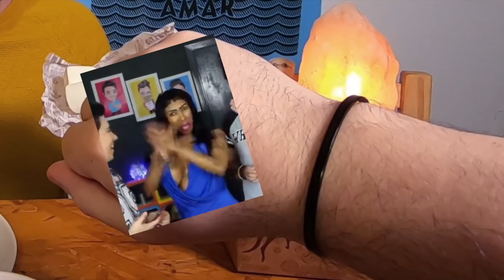FONDUE DE CHOCOLATE DO OUTBACK - DIA DOS NAMORADOS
Pra comemorar o DIA DOS NAMORADOS, eu e Voz do Além provamos o FONDUE OUTBACK de CHOCOLATE num jantar romântico.

Com calda de chocolate meio amargo com morangos, uvas, marshmallows tostados, crumbles de brownie Havanna Thunder e bites de Thunder Brownie cobertos com pasta Kit Kat.

🎁 Caixa Postal 2526 - CEP: 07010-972 /Guarulhos - SP
🎬 Vídeos novos, sempre meio-dia